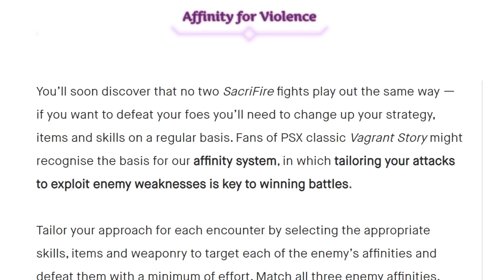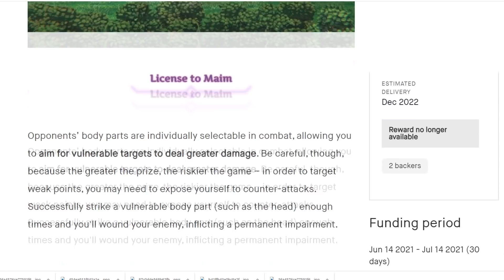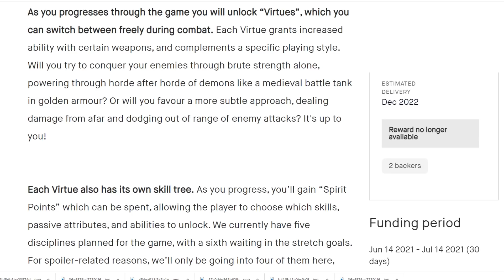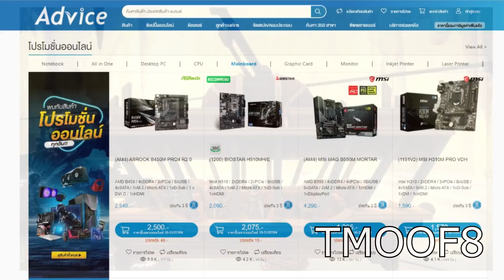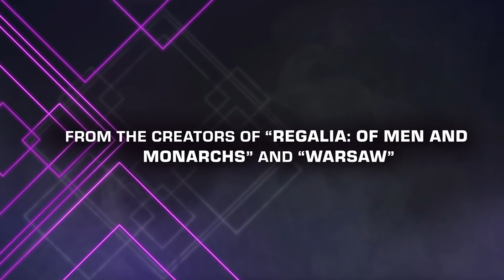SacriFire : 10 เรื่องน่ารู้ จากเกม JRPG ในโปรเจค Kickstarter ..พร้อมขายจริงในปี 2022